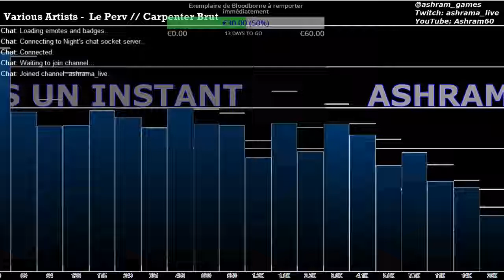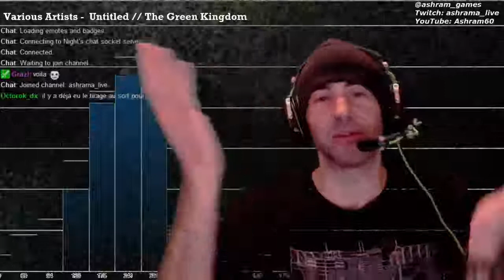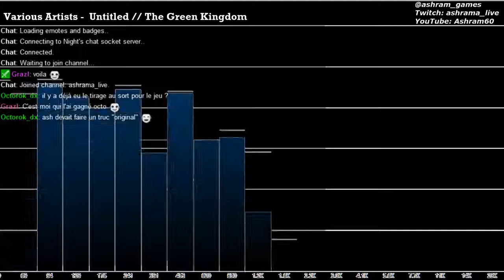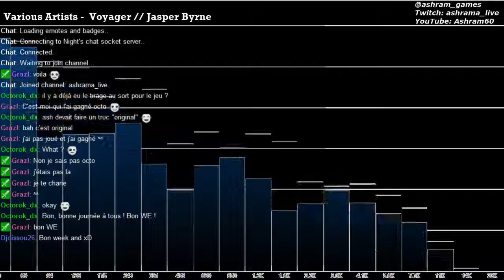Stream before work with Batman Arkham City